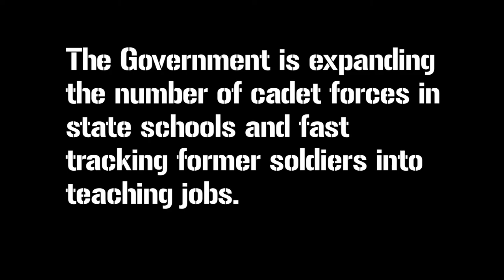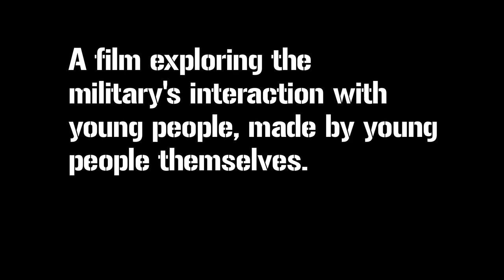Engage: The Military and Young People Trailer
Engage is a film exploring how the British military interacts with young people, made by young people themselves. It features interviews with Air Cadets explaining why they signed up as well as young people campaigning against the increasing presence of the military in schools. It is released in July 2014.